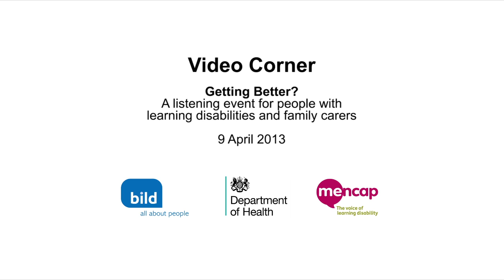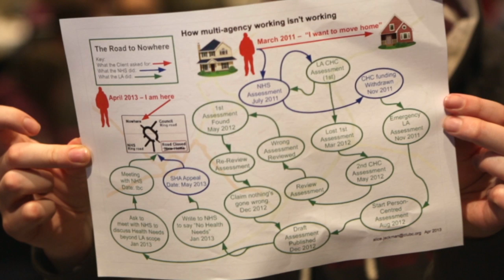Vox pops: Getting Better? A listening event for people with learning disabilities and family carers.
People with learning disabilities and their carers share their thoughts about improving services. Recorded at: Getting Better? A listening event for people with learning disabilities and family carers, April 2013